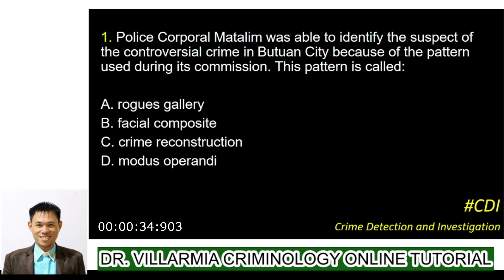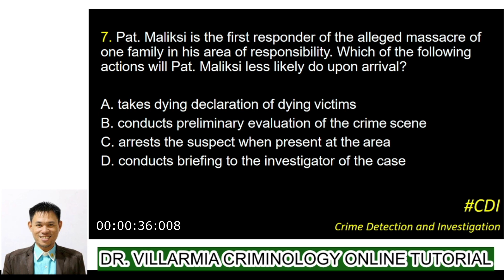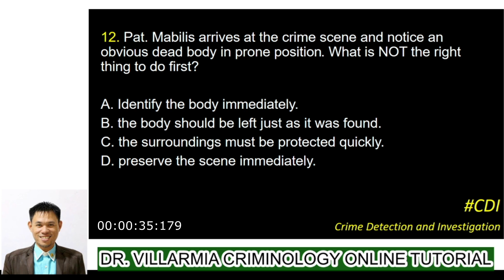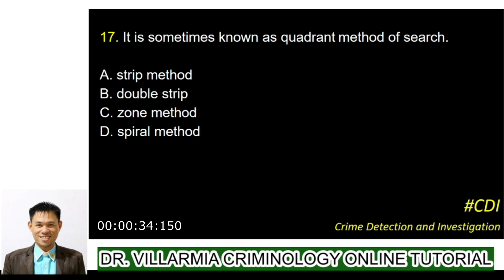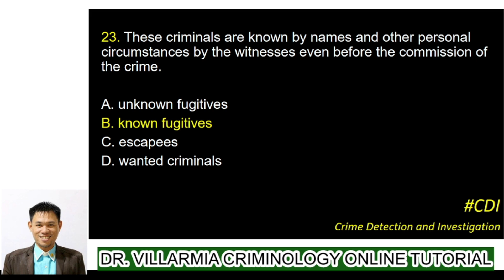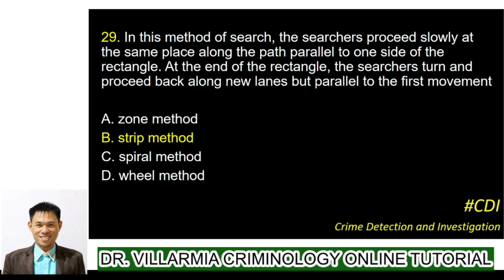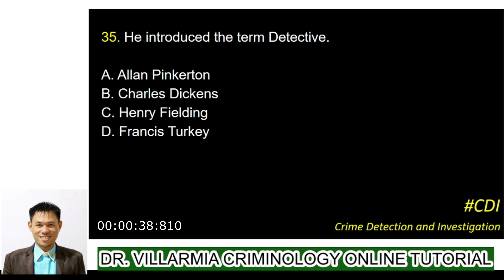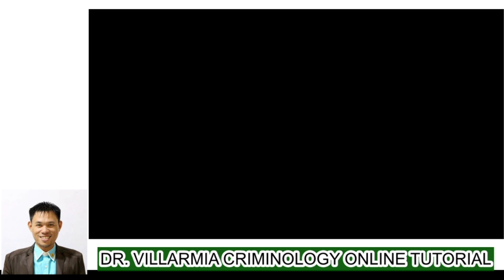BOARD REVIEW QUESTIONS in Crime Detection and Investigation I CRIMINOLOGY REVIEWER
Practice Test in Crime Detection and Investigation
History of Criminal Investigation
Phases of Criminal Investigation
Crime Scene Sketch
Crime Scene Search
Conduct of Crime Scene Investigation (CSI)
Scene of the Crime Operations (SOCO)
First Responder (FR)
Investigator on Case (IOC)